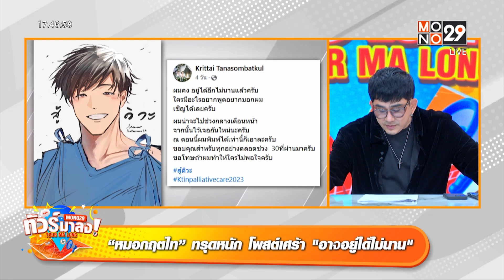“หมอกฤตไท” โพสต์เศร้า อาจอยู่ได้ไม่นาน หลังมะเร็งลามทั่วร่าง l ทัวร์มาลง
“หมอกฤตไท”  โพสต์เศร้า อาจอยู่ได้ไม่นาน หลังมะเร็งลามทั่วร่าง